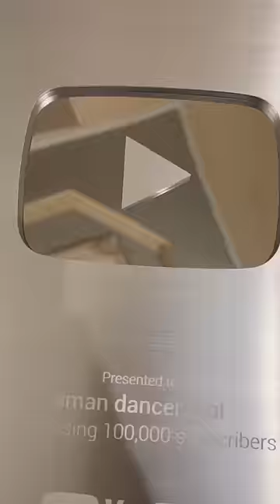Stationery Shopping | eating Pani Puri | Silver Play Button mini vlog - 10